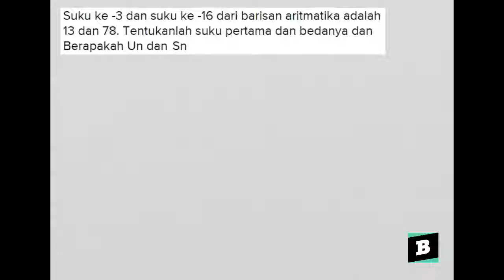Suku ke 3 dan suku ke 16 dari barisan aritmatika diketahui maka tentukanlah suku selanjutnya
"- Bentuk pertanyaan Suku ke -3 dan suku ke -16 dari barisan aritmatika adalah 13 dan 78. Tentukanlah suku pertama dan bedanya dan Berapakah Un dan Dn